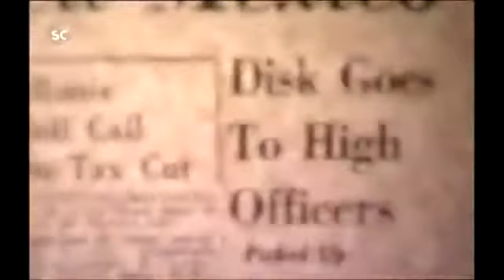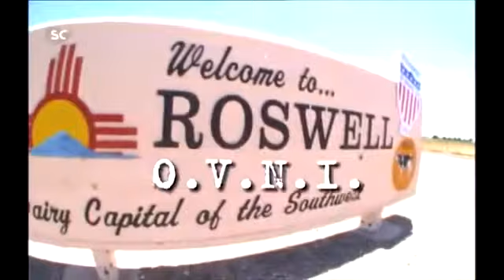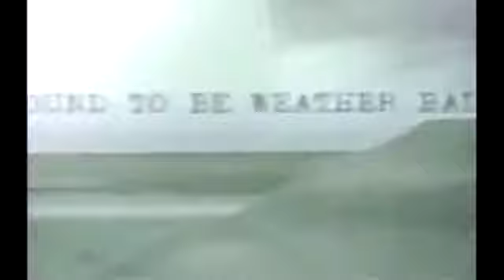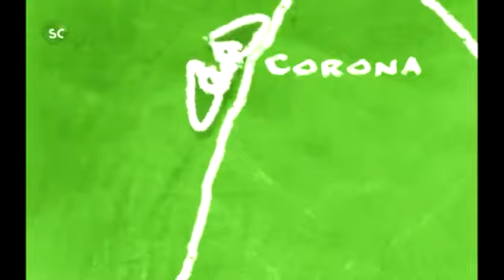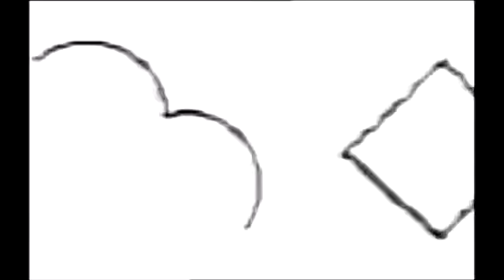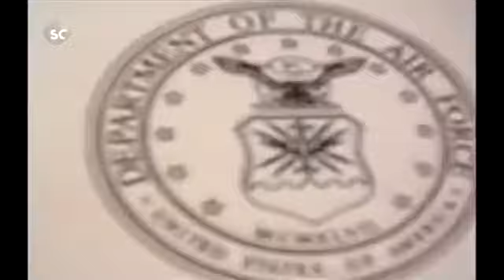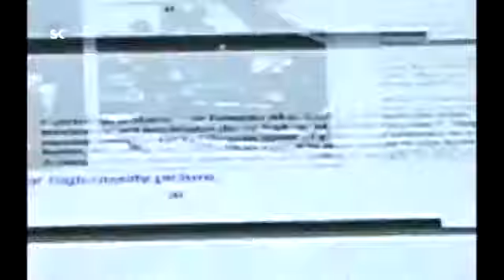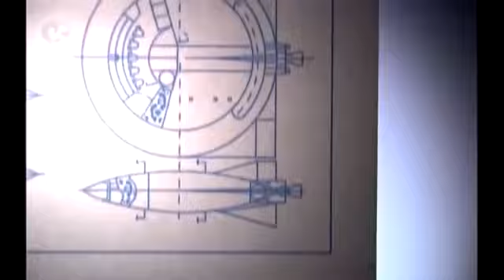Melanie Doutey OVNI 2016 Derniers rebondissement sur l'affaire ROSWELL Document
Melanie Doutey  OVNI 2016 Derniers rebondissement sur l'affaire ROSWELL Documentaire en Français